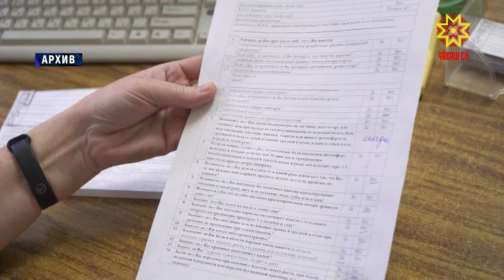Будет проводиться Единый день диспансеризации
В рамках национального проекта в республике  один раз в месяц по субботам будет проводиться Единый день диспансеризации. Ближайший - 8 февраля.